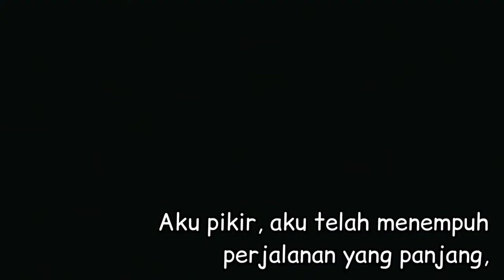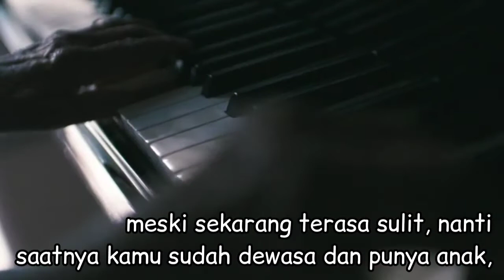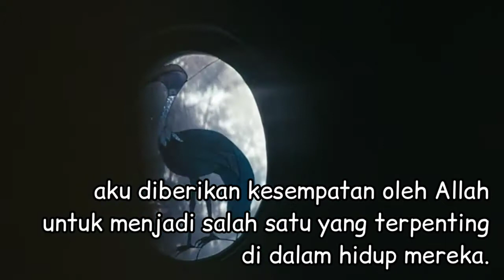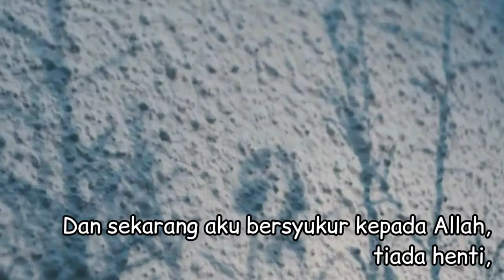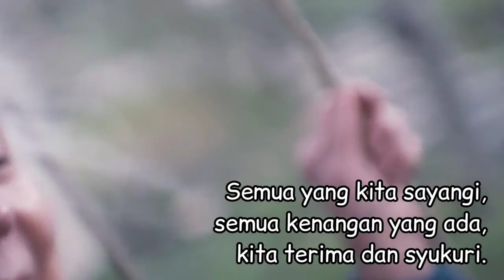Tentang Keluarga | Diary Oma | Bulan Keluarga 2020 | Sapaan GKI Bandar Lampung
Sebuah video penutup Diary Anggota Keluarga (lintas generasi).
My Diary (telah tayang di Sabtu-1), Diary Mama (telah tayang di Sabtu-2), Diary Adik (telah tayang di Sabtu-3), dan kini Diary Oma, yang kesemuanya dipersembahkan khusus --- untuk mensyukuri segala hal TENTANG KELUARGA --- pada perayaan Bulan Keluarga GKI Bandar Lampung, September 2020.

Selamat menyaksikan, kiranya menjadi sarana yang memberkati dan meneguhkan keluarga kita, terspesial bagi para Lansia GKI Bandar Lampung.

Pengisi suara : Pnt. S. Krisyani
Materi renungan : Pdt. Budiman
Instrumental : Sampai Memutih Rambutku Piano Instrumental cover | 1 Year of Pe vecie | Kunci lagu ada di Deskripsi by Pe vecie
Video part awal & akhir : by Canva'
Video "buku" pembuka : Heartwarming Grandmother - What is Important in Life - Faroe Islands by Green Renaissance
Video part tengah : All In The Mind by Green Renaissance